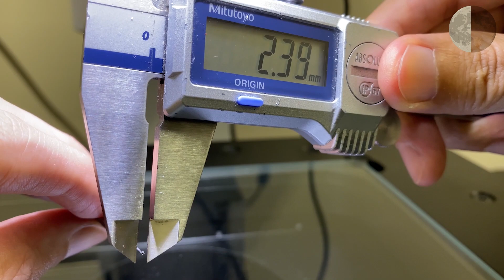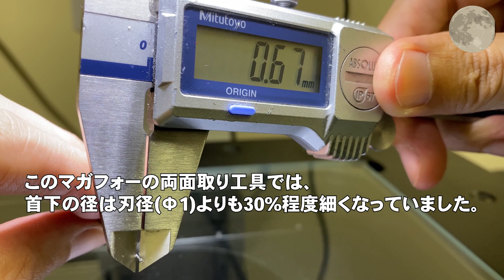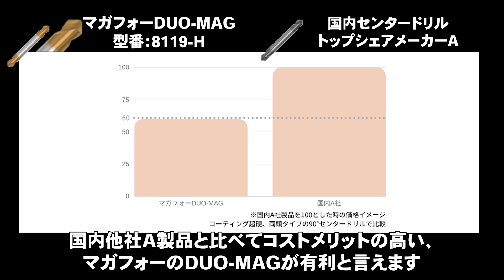マガフォースポッティングドリルのあれこれ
動画説明◆CominixテクニカルセンターのWebサイトで詳しく解説しています。
「スポッティングドリル(センタードリル)　マガフォー」

フランスの切削工具メーカーであるマガフォー。
ニッチでコスパに優れた製品が多数あります。
今回はその中でもいち推しのスポッティングドリルに焦点を当ててみました。
ジュピターなのに月、マックじゃなくKFC、、

-English subtitle translated by Chiho Nishibata & Yuki Takashima

◆使用工具
【マガフォー】スポッティングドリル